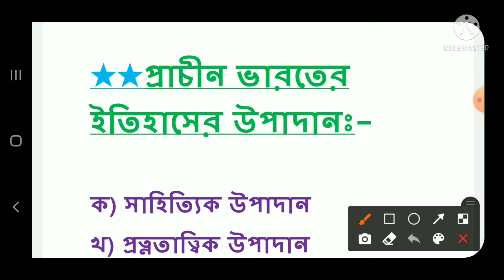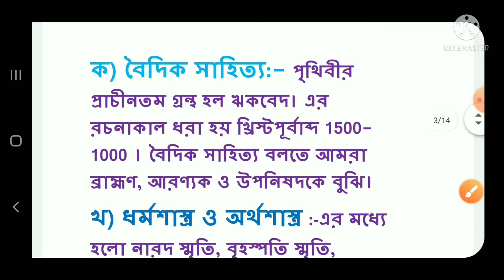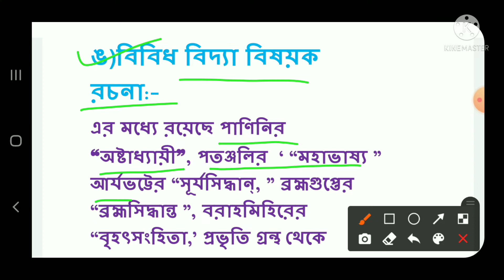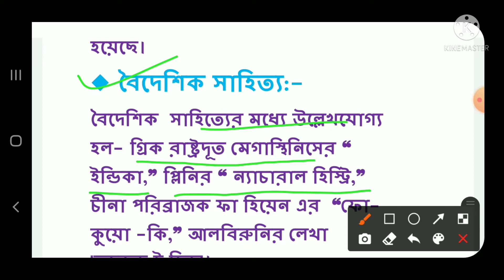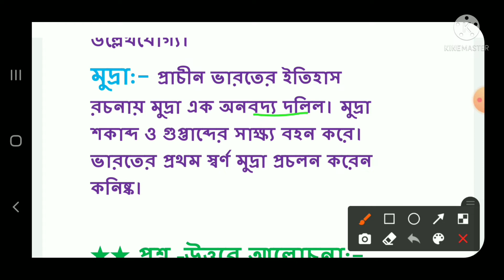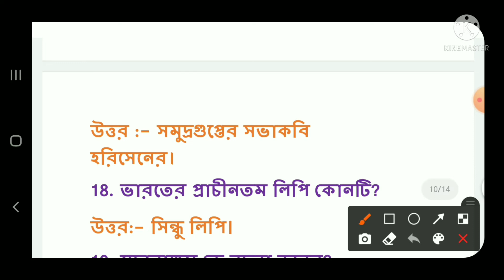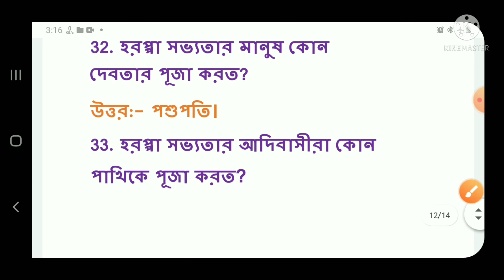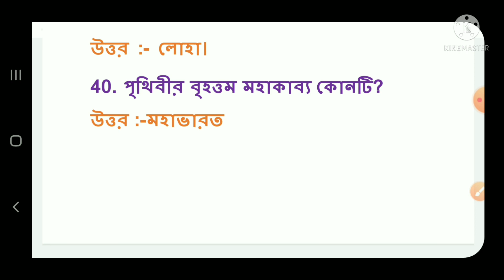Tripura STGT ||প্রাচীন ভারতের ইতিহাসের উপাদান||The Sources of Early Indian History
Description :-Today You'll learn about most important topic for Tripura Stgt exam , This topic will be very important for Tripura STGT, WBCS, Assam TET and any competitive examination.
In this channel you can see Tripura TET & STGT topic wise videos..
In this video I could discussion about The sources of Early Indian History which is related for tripura TET & stgt exam 2021. In this video I discussed charja pad with most important question.
Bangla Sahitya # dream'ways of learning
Dream's Way of learning # Tripura TET # CDP# Geography will be available.

## Dream's way of learning The sources of Early Indian History //প্রাচীন ভারতের ইতিহাসের উপাদান //সাহিত্যিক উপাদান // প্রত্নতাত্ত্বিক উপাদান/ বৈদেশিক বিনরন //STGT Exam/ /Tripura TET //